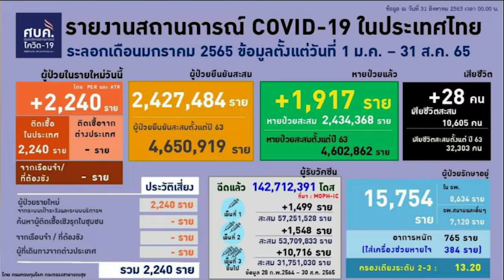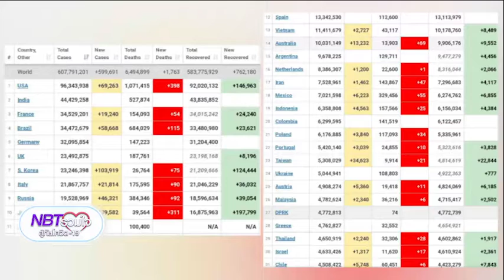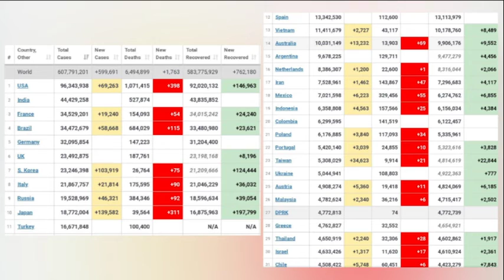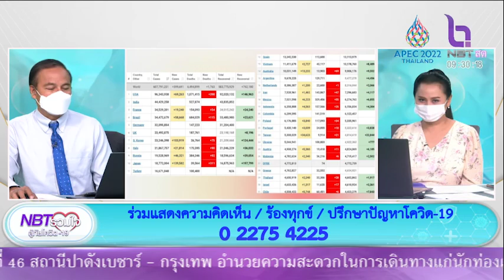รายงานสถานการณ์โควิดประจำวัน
NBT รวมใจฯ 1 ก.ย. 65